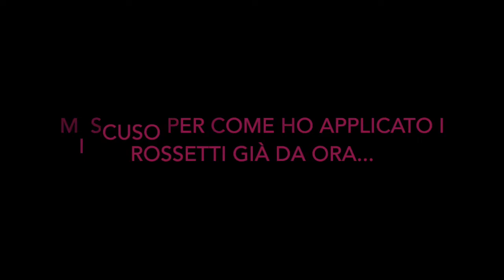I miei LONG LASTING LIQUID LIPSTICK Wycon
*** LEGGIMI
Ciao chicas ho pensato che possa essere utile farvi vedere tutti i miei long lasting liquid lipstick di wycon qui sotto vi scrivo i nomi in ordine di apparizione:

09 SHOCK' N' PINK
21 STRONG MAGENTA
20 SWEET STRAWBERRY
26 PRUNE PARTY
08 SANGRIA PASSION
38 SOULFUL WINE
04 BURGUNDY CALL
29 MARSALA ORGASM